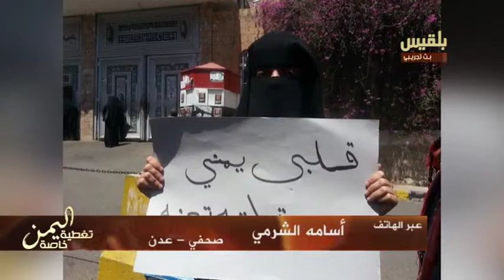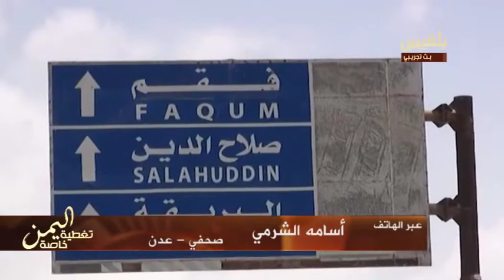اللقاء الكامل مع نبيل الغانم - تغطيه خاصة - تقديم : أسوان شاهر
يمكنكم مشاهدتنا على التردد التالى :
نايل سات 11526 - افقي
معامل تصحيح الخطأ هو 4\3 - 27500 .